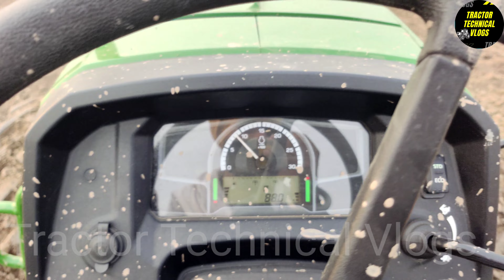Customer Reviews About John Deere CRDI 5405 || Be Carefull From Water || Tractor Technical Vlogs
For latest video updates subscribe over channel tractor technical vlogs and don't forget to press the bell icon for latest updates also don't forget to like, comment and share the video.
For Video's  contact our WhatsApp No.

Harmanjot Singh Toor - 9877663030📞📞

ਦੇਖਣ ਲਈ ਸੱਭ ਵੀਰਾਂ ਦਾ ਧੰਨਵਾਦ ।